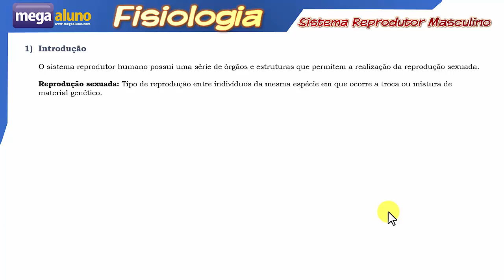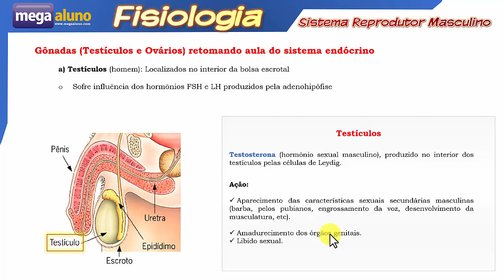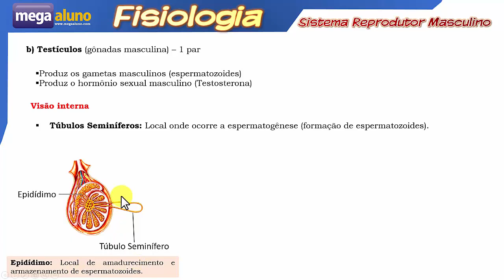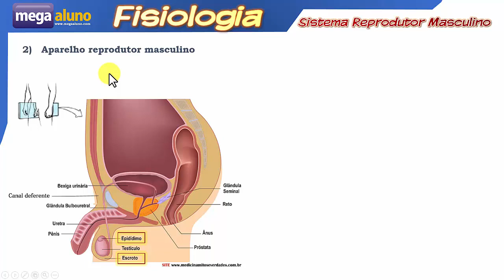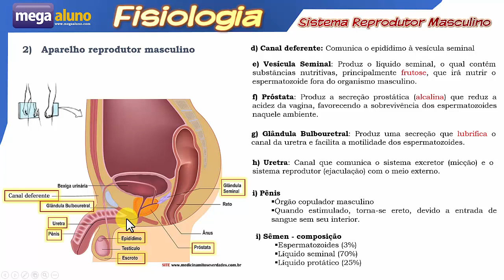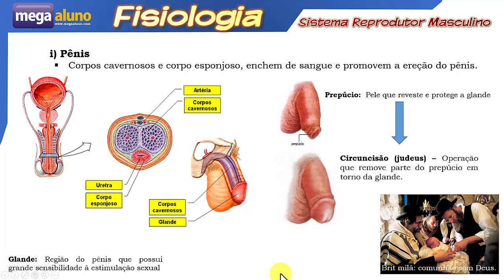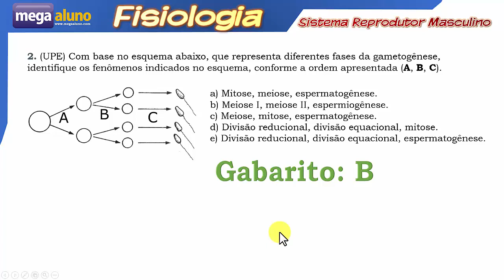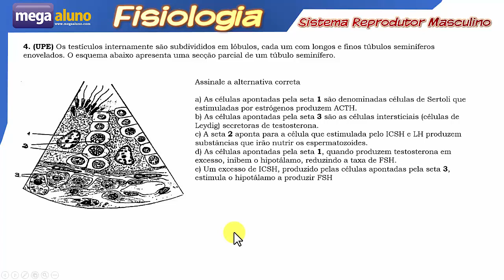Sistema Reprodutor Masculino- Aula Show para Vestibular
Site 100% GRATUITO

No site você encontrará:
- Todas videoaulas organizadas por assunto
- SLIDES dessa e de todas as outras videoaulas para download
- Questões comentadas
- Caixa de texto para dirimir dúvidas
- Slides com DINÂMICAS para aplicação em sala de aula

CHAVE PIX PARA AJUDAR O CANAL: d16db70a-7379-431a-81a7-ed500a86dc22

ROTEIRO DA AULA:
00:00
05:55
09:00
13:50
18:40
19:40
20:35

ATÉ MAIS!